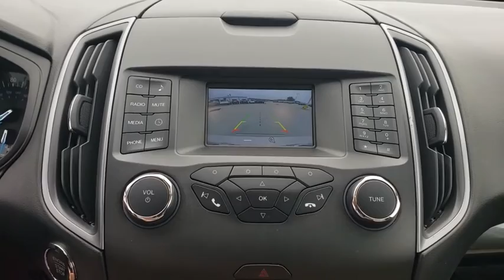2017 Ford Edge Winter Garden, Windermere, Davenport, Four Corners, Apopka, FL 191073A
White Gold Metallic Used 2017 Ford Edge available in Clermont, Florida at Ford of Clermont. Servicing the Windermere, Davenport, Four Corners, Apopka, FL area.

Certified. This 2017 Ford Edge SE in White Gold Metallic features:21/29 City/Highway MPGFord Certified Pre-Owned Details:* Powertrain Limited Warranty: 84 Month/100,000 Mile (whichever comes first) from original in-service date* 172 Point Inspection* Vehicle History* Transferable Warranty* Warranty Deductible: $100* Limited Warranty: 12 Month/12,000 Mile (whichever comes first) after new car warranty expires or from certified purchase date* Roadside Assistance* Includes Rental Car and Trip Interruption ReimbursementAwards:* 2017 KBB.com Brand Image Awards * 2017 KBB.com 10 Most Awarded BrandsGood credit Bad Credit Slow credit we can help!!